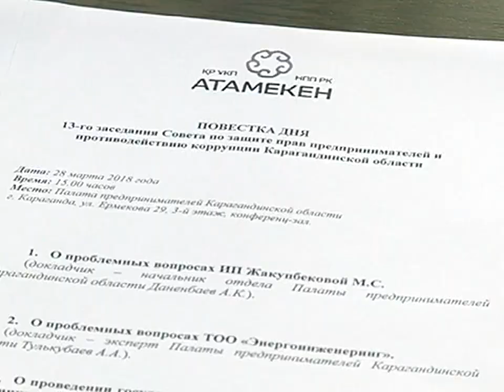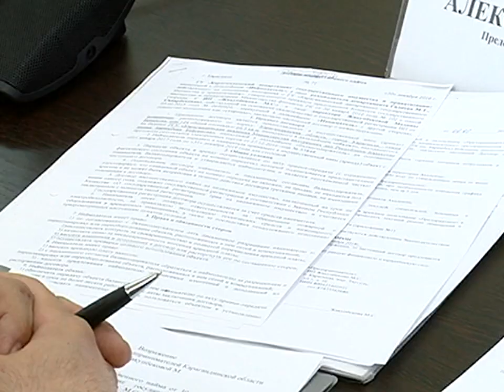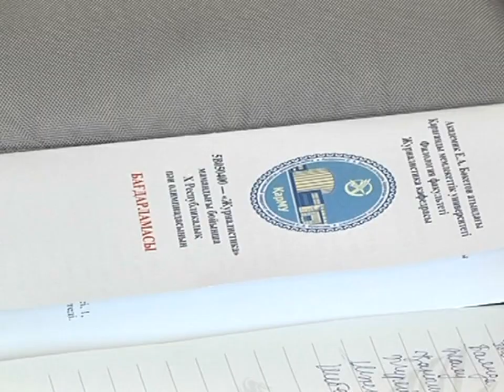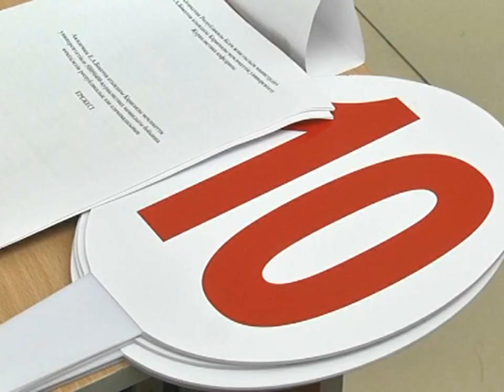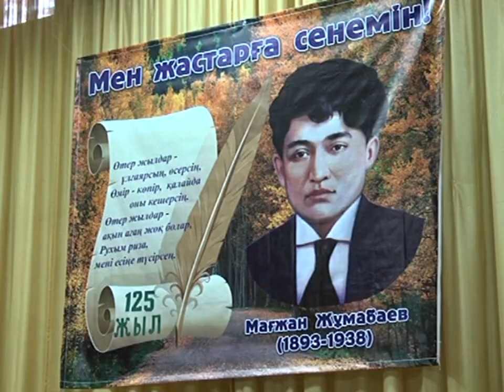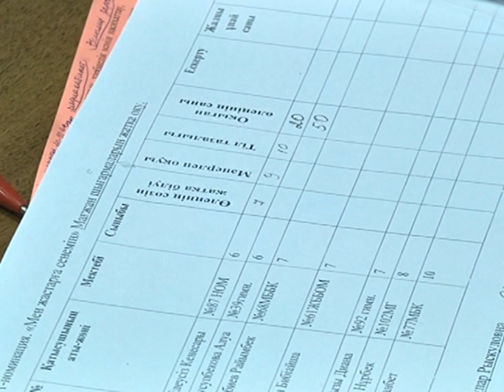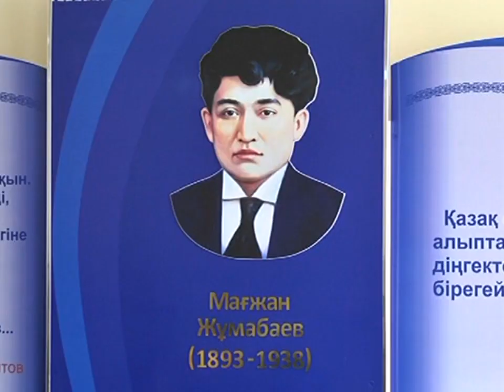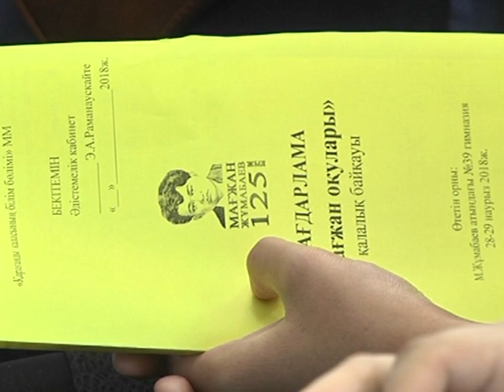29/03/2018 - Новости канала Первый Карагандинский